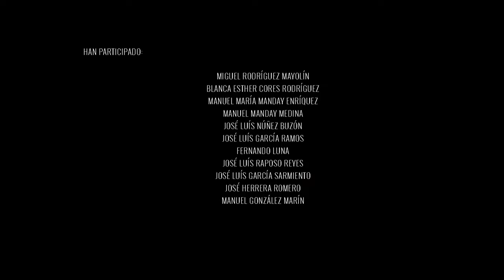LA ILUSIÓN DE UNA TRADICIÓN Corto Promocional Carreras de Sanlúcar de Barrameda